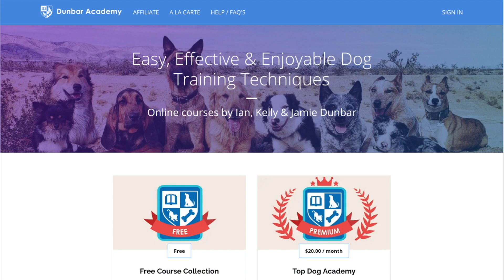The Puppy Next Door #23 - Object Desensitization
In this episode Jamie works on Desensitizing Daisy to a vacuum clear that has proven to be a trigger for her at home.